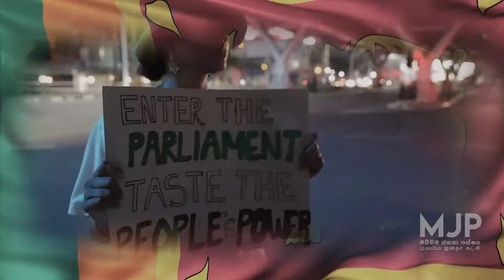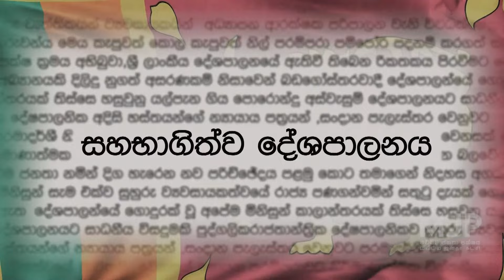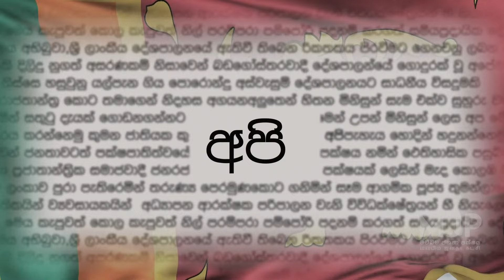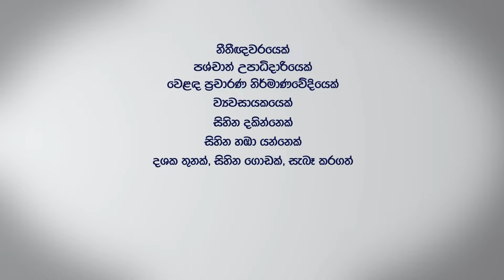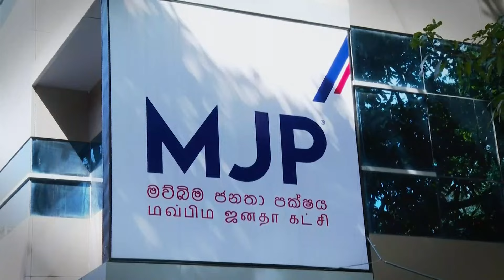කොළඹ දිස්ත්‍රික් සමුළුව (මව්බිම ජනතා පක්ෂය) - Colombo District Convention